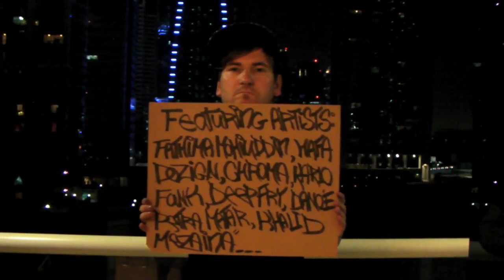Box Wall Dubai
A semi-permanent urban art pop-up installation, curated by Simon Hunt. Live within the hustle and bustle of the Dubai financial district, six Dubai-based artists construct a wall of cardboard boxes then paint it in their own unique style.

Video clip edited by Karlo Edwards